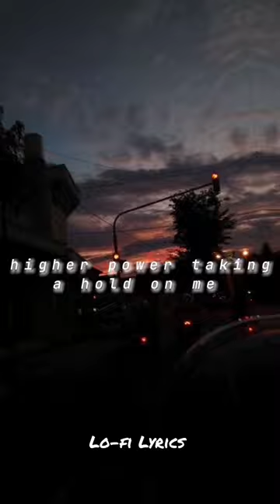Drake - One Dance✨ Op Lyrics || Tag Your Story ♥️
Tags-
Drake
One Dance
Wizkid
Kyla
Lyrics
One Dance Lyrics
Drake One Dance
One Dance Drake
Drake Lyrics
Drake One Dance Wizkid Kyla
Wizkid One Dance
One Dance Girl
Music
Drake Music
Drake Hip Hop
Drake Songs
RnB
Songs
Drake Toosie Silde
Drake God's Plan
Drake Song 2020
Drake Rap
Hype Music
Trap Music
Drake One Dance Lyrics
Lyrics One Dance Drake
Drake Lyric Video
Drake Cry Now laugh later Lyrics
Hip Hop Music
Pop Music
Drake Latin
Latin Music
BillionStr
One Dance ft. Wizkid
Kyla
Drake - One Dance ft. Wizkid